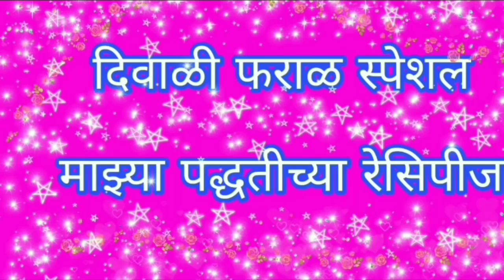पातळ पोह्याचा चिवडा रेसिपी